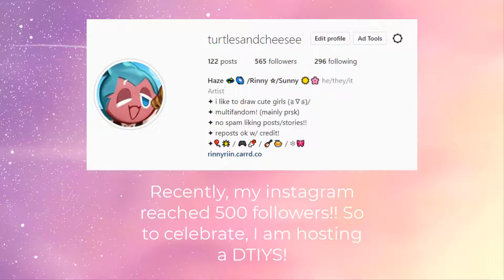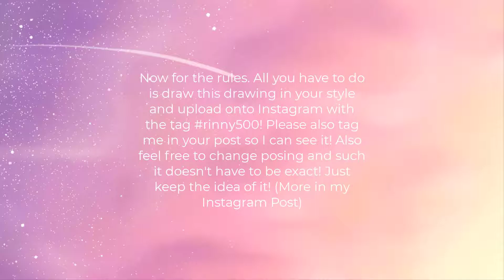Mizuki 500 DTIYS + Speedpaint!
hello!! like it says in the video this is my dtiys!!
uhm more info in my instagram post!
also you have to post this on instagram sorry to my youtube only followers!!